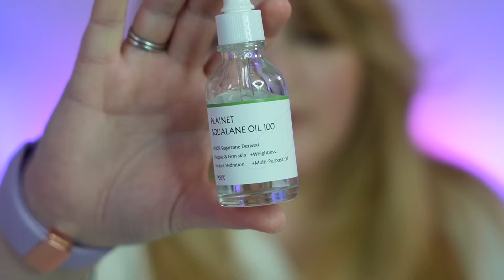Косметичка з фаворитами🎀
осіння косметичка з фаворитами!
Педи Some By Mi AHA BHA PHA 30 Days Miracle Truecica Clear Pad

🌿 ЗНИЖКА $10 на перше замовлення і 5% постійно на все на iHerb з кодом DIANA – активуйте за посиланням